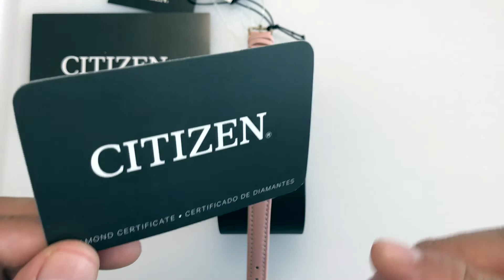EW2448-01W Citizen Minnie Mouse Diamonds Rose Goldtone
Se Parte del Equipo y Recibe Beneficios Exclusivos !